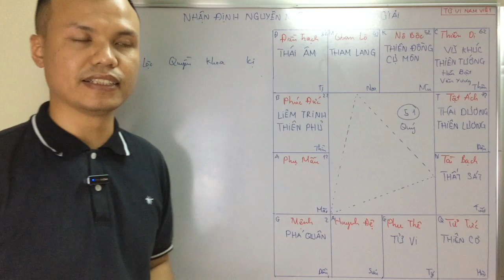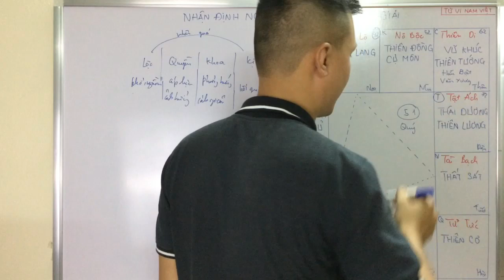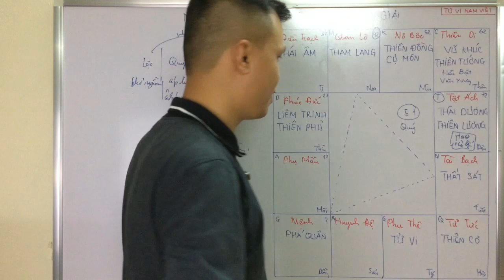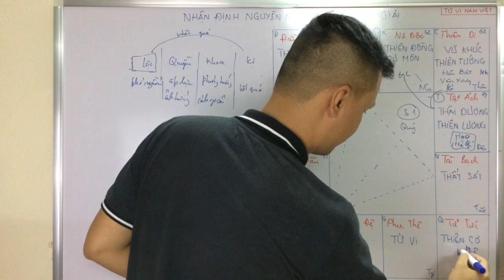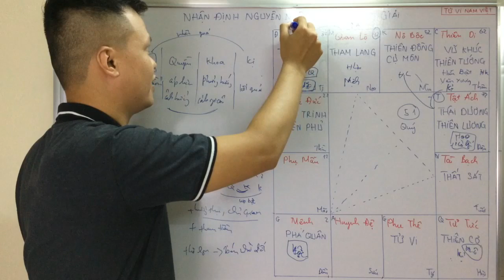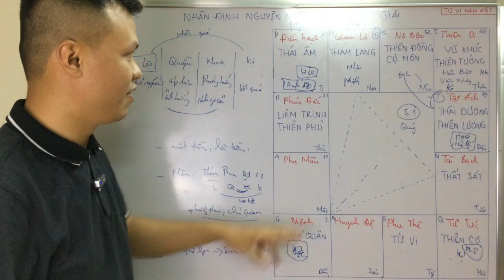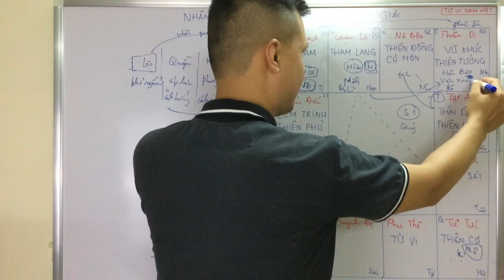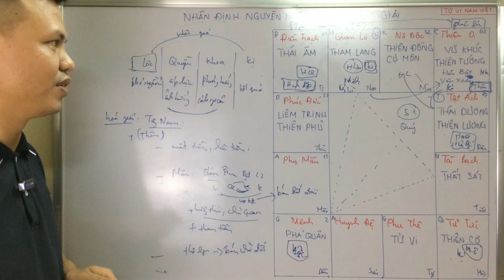Phương pháp hoá giải đơn giản trong khoa Tử Vi